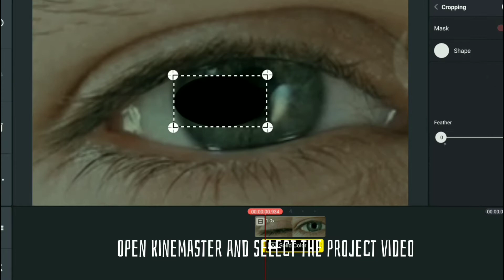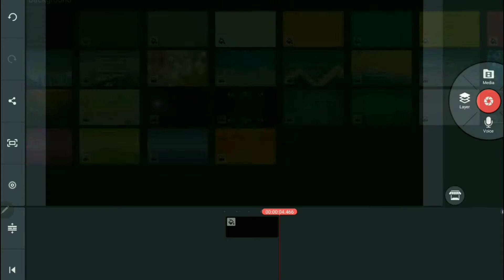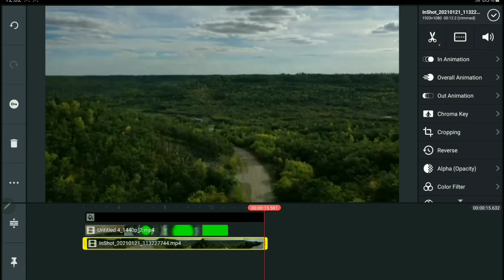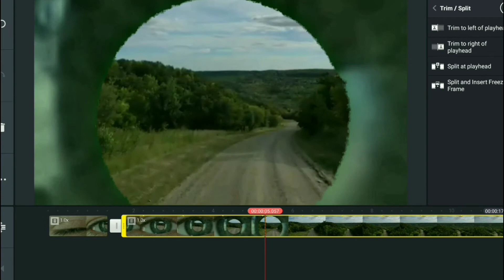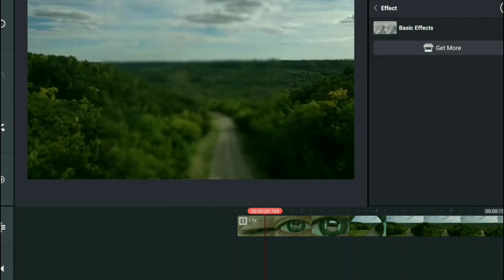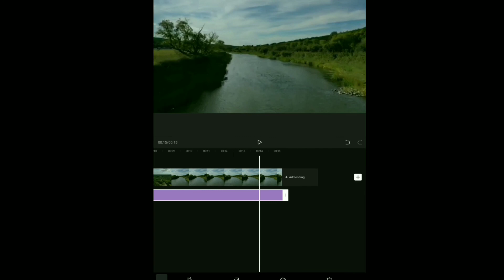Cinematic Eye Zoom Transition In kinemaste and Capcut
First edit tutorial